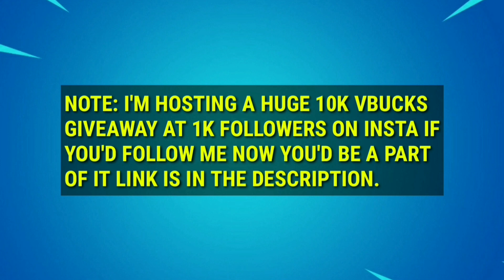Score a Goal with the Soccer Ball Toy as Neymar Jr - Fortnite Neymar Jr Quests Guide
score a goal with the soccer ball toy as neymar jr